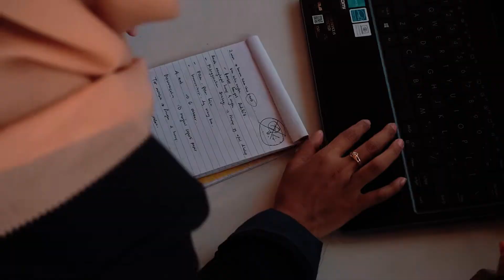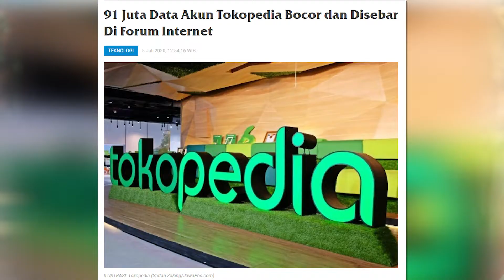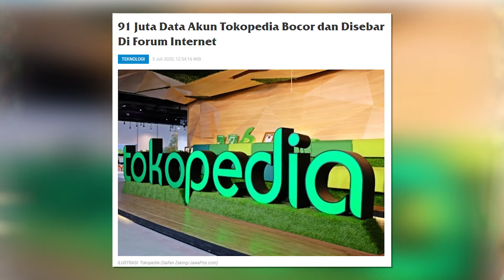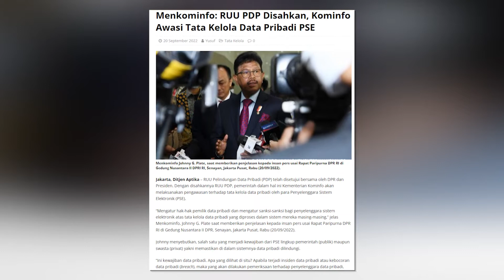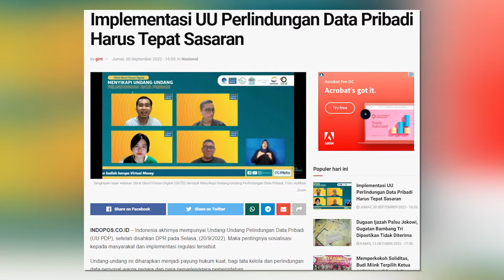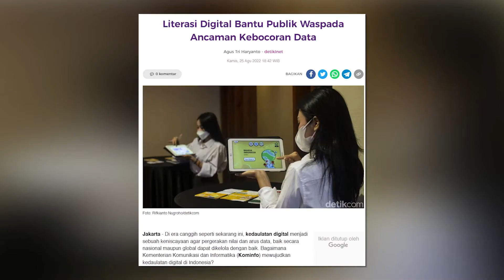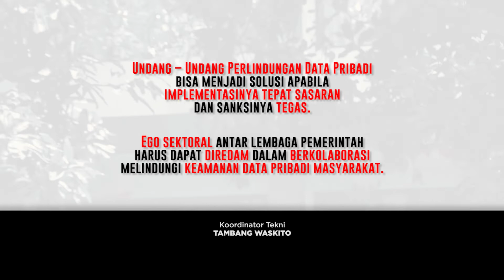MEDIAN: Data Pribadi Kita Belum Aman?!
Beberapa waktu lalu heboh fenomena Bjorka yang meretas dan membocorkan data pribadi masyarakat Indonesia. Sebenernya gimana sih seharusnya kita menyikapinya?

Bersama Dr. Haryo Kunto Wibisono, S.Ap., M.Ap., Dosen Sarjana Terapan Administrasi Negara Unesa, akan membahas mengenai fenomena kebocoran data pribadi ini

00:00 Opening
00:32 Apa yang Membuat Fenomena Kebocoran Data Perlu Diamati?
02:41 Menurut Ketentuan Public Policy, Bagaimana Peran Pemerintah Menyikapi Fenomena Ini?
03:44 Apakah Pengesahan Undang-Undang Perlindungan Data Pribadi dapat Menjadi Solusi?
06:15 Closing